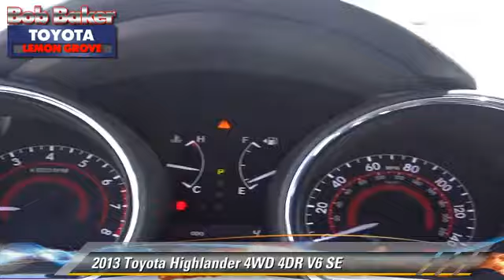Bob Baker Toyota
6800 Federal Blvd near San Diego La Mesa Spring Valley Broadway Heights Redwood Village National City El Cajon CA 91945

[DFIN:3:2793014:I:4072:FD60E4B1:a0c32e39934f334a83e28ea63f0286ac]